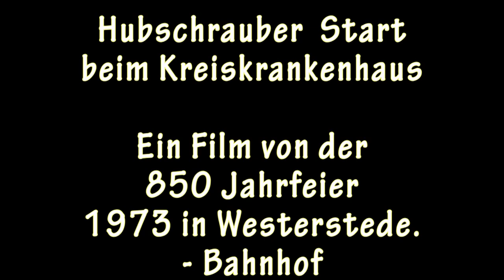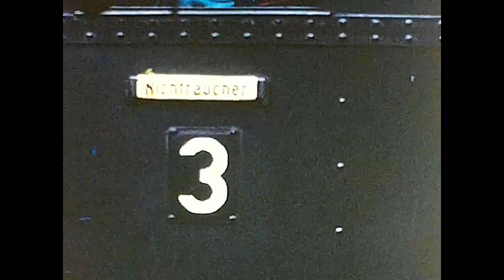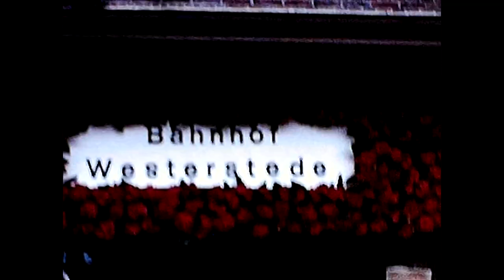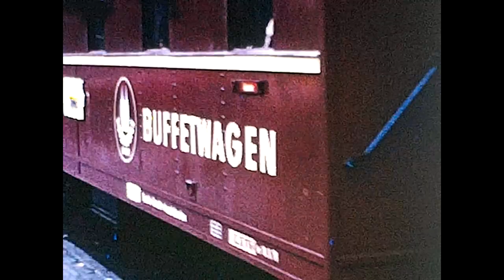850 Jahrfeier in Westerstede - Super8 Film digitalisiert.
Ein digitalisierter Super8 Film von 1973.
Die 850 Jahrfeier in Westerstede.
Aufnahmen vom Bahnhof, Dampflok und Sonderzug und wer weiß, wen man von den Leuten noch kennt.